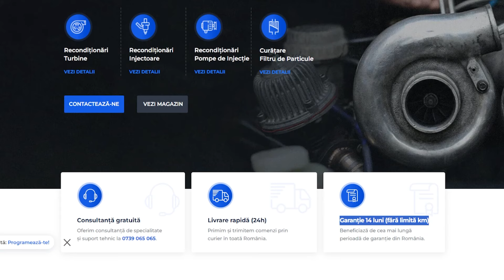MERITĂ o turbină SH sau una recondiționată?